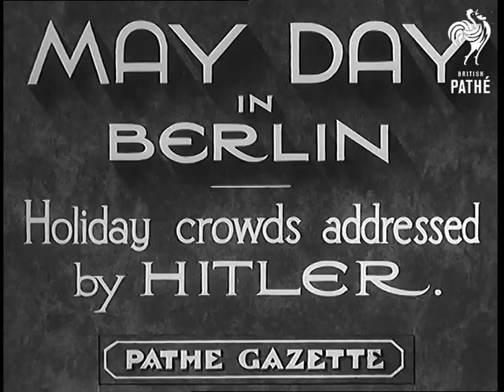May Day In Berlin (1936)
Item title reads - May Day in Berlin.  Holiday crowds addressed by Hitler.

Germany.

L/S of Adolf Hitler stood up in his car saluting as it drives past troops and crowds.  L/S of the crowds as the cars drive through. L/S of Hitler speaking from a platform at the Pleasure Gardens.  Aerial L/S of crowds. M/S profile as he speaks about fight for freedom.  M/S pan across swastikas.  M/S as he does nazi salute and shouts 'Seig Heil' along with the crowds. The German national anthem is played as the camera pans up maypole to swastika flags at top.
 FILM ID:881.3